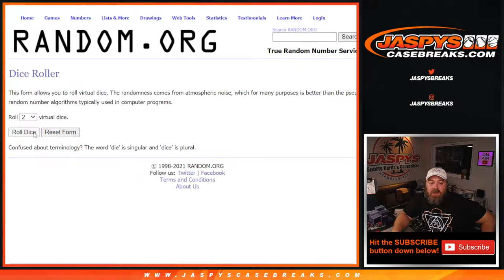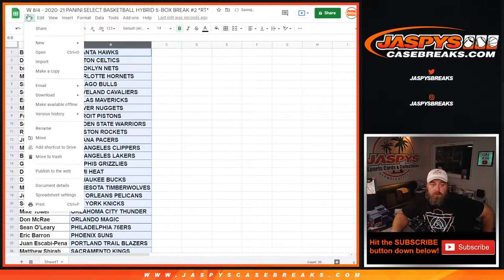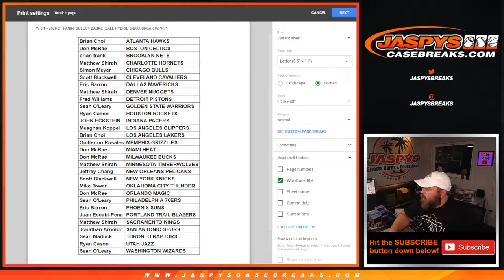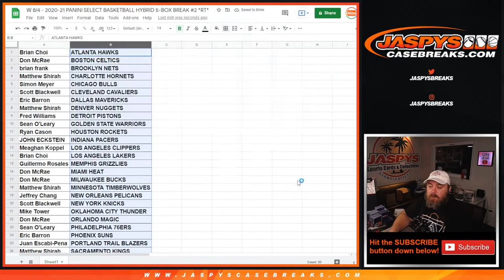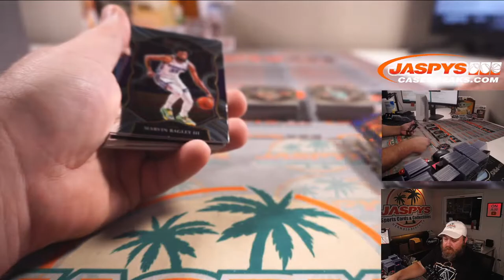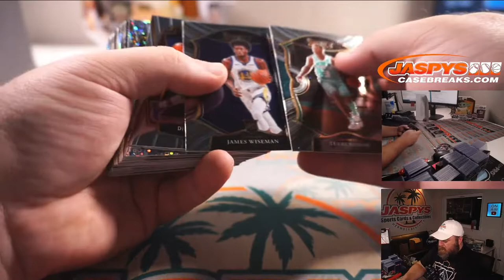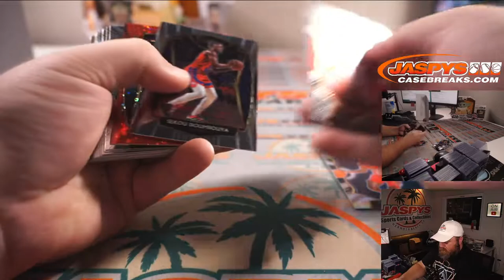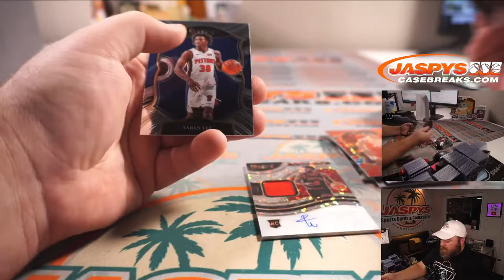W 8/4 - 2020-21 PANINI SELECT BASKETBALL HYBRID 5-BOX BREAK #2 *RT*